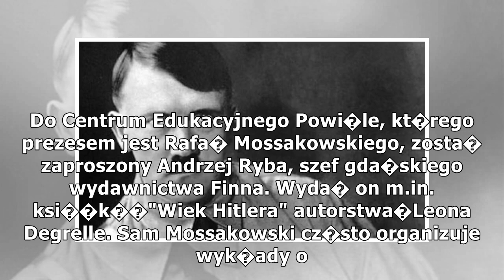WP: Dlaczego Niemcy kochali Adolfa Hitlera - kontrowersyjny wykďż˝ad w Warszawie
Do Centrum Edukacyjnego Powi�le, kt�rego prezesem jest Rafa� Mossakowskiego, zosta� zaproszony Andrzej Ryba, szef gda�skiego wydawnictwa Finna. Wyda� on m.in. ksi��k��Wiek Hitlera autorstwa�Leona Degrelle. Sam Mossakowski cz�sto organizuje wyk�ady ...